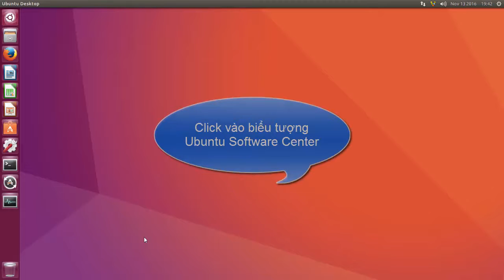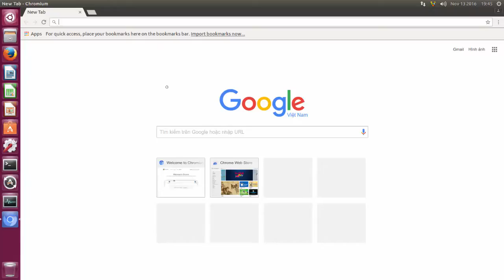Cài đặt chương trình bằng Ubuntu Software Center